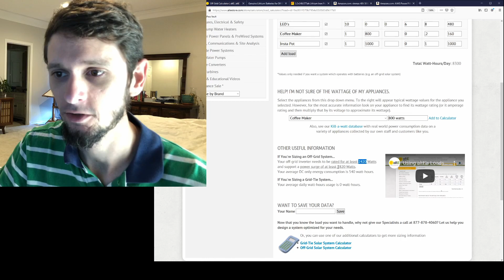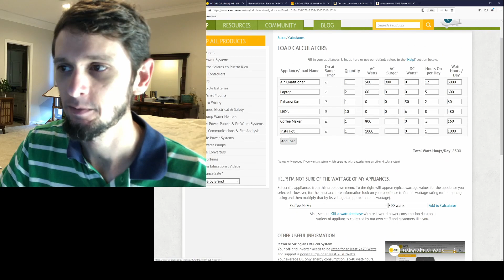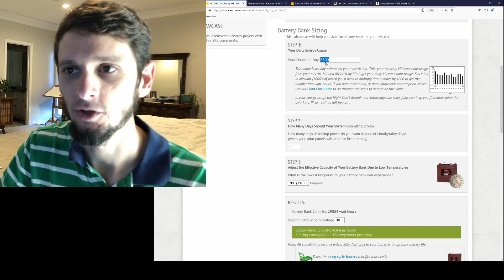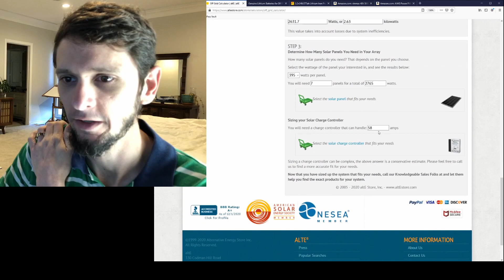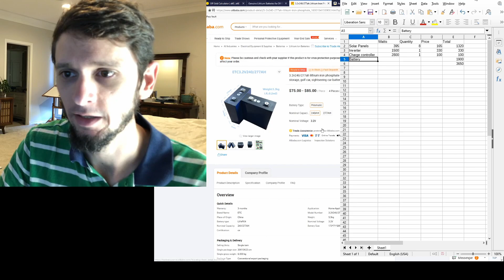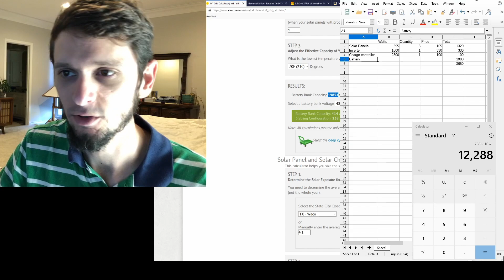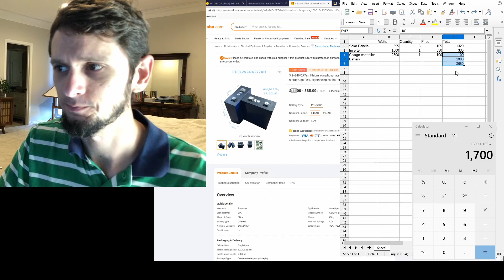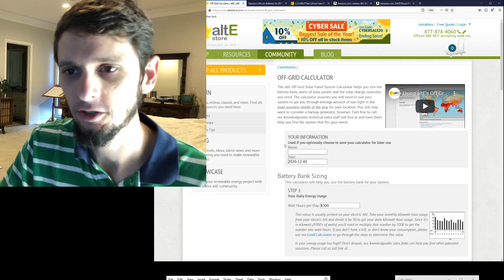Sizing Your First Off Grid Solar Setup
Quick walk-through on sizing an example solar setup.

0:00 Intro
0:15 Load Calculator
1:44 Surge vs. Load for Inverter Sizing
3:00 Step 1: Daily energy Usage
3:17 Step 2: Days without sun - generator or oversized solar?
4:17 Step 3: Temperature of battery bank
4:28 Results
4:39 Battery bank size vs calculated usage - why the big difference?
5:12 Discharge percentage for battery bank between different chemistries
5:51 Solar Panel and Charge Controller Sizing
7:14 Watts for each Solar Panel
7:35 Bi-Facial Panels at 500W each
7:57 Solar Charge Controller Size
8:05 Choosing Products to match
9:32 LiFePo4 Batteries from Alibaba
10:56 BMS for Battery
11:45 Growatt Inverter/Charger Flexibility
14:33 Wrap it up